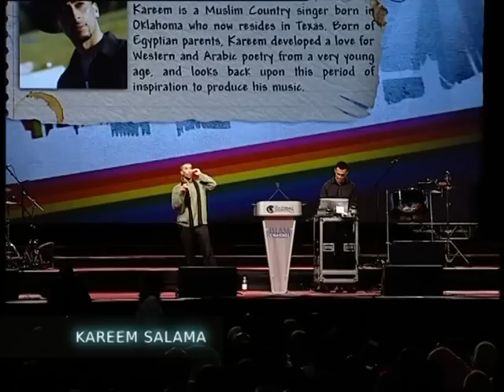GPU2010_ShowReel_Corp.mpg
GPU Showreel